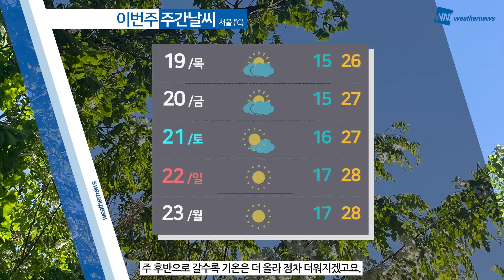[웨더뉴스] 오늘의 날씨 (5월 18일 05시 기준)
수요일인 오늘은 전국이 대체로 맑겠지만,

수도권과 강원도는 가끔 구름 많겠고 낮 한때 약하게 비 소식도 들어 있습니다.

한편, 기온은 더욱 올라 한낮 기온 25도를 웃돌며 더운 날씨를 보이겠고,

자외선도 강하겠는데요.